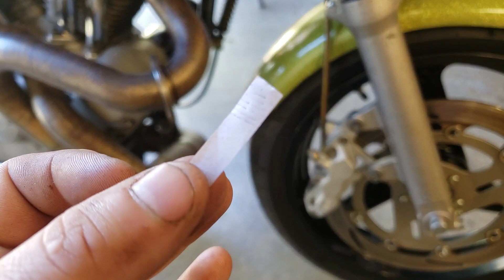Buell Suspension / Brakes / Charging System ALL FIXED! - EP5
Buell Suspension / Brakes/ Charging System ALL FIXED and the bike is now ready to ride!  This Buell Cyclone has taken a bunch of work to get right but as of now the crucial safety and reliability components have been addressed  making the bike road worthy.

As of now the main focus will be on the exhaust, guages, and eventually the paint and tail but I am in no rush here.  If you have any information on repairing these gauges please leave it below!

For updates on this project as well as others be sure to follow along on all the Brick House Builds social media platforms!